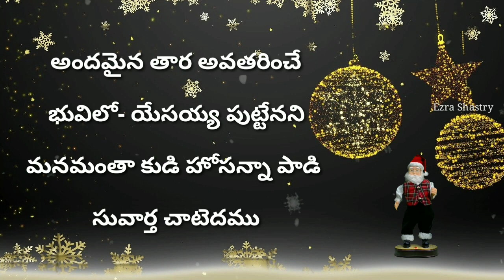అందమైన తార అవతరించే || 2020 New Christmas Song|| Shalom|| Andamaina Tara Christmas Song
Living faith prayer fellowship
Lyrics&Tune : Bro d shalom
Sung by : Robert

అందమైన తార అవతరించే భువిలో యేసయ్య పుట్టేనని
మనమంతా కుడి హోసన్నా పాడి సువార్త చాటెదము
ఆహా  ఆనందమే పరమనందమే లోకరక్షకుడు ఉదయించెన్
ఓహో సంతోషమే శుభ  సందర్భమే స్తుతిగీతం పడేదము

1. ఆదియందు వాక్యమే భూమియందు క్రీస్తుగా
ప్రత్యక్షమాయెనుగ
హృదయంలో విశ్వసించి నోటితో ఒప్పుకొని
రక్షణ పొందెదము
ఆహా ఆనందమే  పరమానందమే లోక రక్షకుడు ఉదయించెన్
ఓహో సంతోషమే శుభ సందర్భమే స్తుతి గీతం పాడెదము

2.  సర్వశక్తిమంతుడు సృష్టి కర్త దేవుడు
రక్షకుడై అవతరించెను
చింత ఇంక లేదిక భారమంతా మోపెద     ఉల్లాసించి  పాడెదము